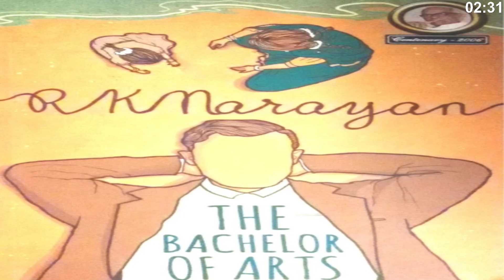आर के नारायण का जीवन परिचय, unknown facts about R k Narayan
आर के नारायण,
आर के नारायण का जीवन परिचय,
आर के नारायण वर्कशॉप,
पता नहीं किस रूप में आर के नारायण,
स्वामी अँड फ्रेंड्स आर के नारायण,
बुक रेव्ह्यू स्वामी अँड फ्रेंड्स बाय आरके नारायण,
आर के ग्रुप नारायणगांव,
स्वामी अँड फ्रेंड्स बाय आरके नारायण,
बुक रिव्ह्यू आर के नारायण,
बकरी स्वामी अँड फ्रेंड्स बाय आरके नारायण,
r narayana and brothers(silk sarees manufacturer)rnb silks,
narayana narayana avane srimannarayana,
narayan narayan avane srimannarayana,
r narayan cinema,
r narayana cinemalu,
r narayana cinema patalu,
r narayan cinemalu,
r narayan hit songs,
r narayan jewellers,
r narayana murthy telugu songs,
r narayana murthy,
r narayana murthy telugu movies,
r narayana murthy eating food,
r narayana murthy speech,
r narayana murthy video songs,
r narayana murthy patalu,
r narayana murthy interview,
r narayana murthy old movies,
r narayana murthy cinemalu,
narayana narayana asn,
narayan mmaa999,
narayan yt,
narayana koo,
narayan godara,
r narayana old songs,
r narayana patalu,
r narendra prasad,
r narayan narayan,
narayan narayan character,
r narayana songs,
r narayana songs telugu,
r narendra songs,
r narayana telugu songs,
r narayana telugu movies,
ar narayana valo na,
r narayana valis na,
r narayana video songs